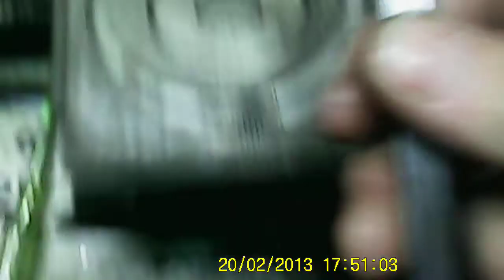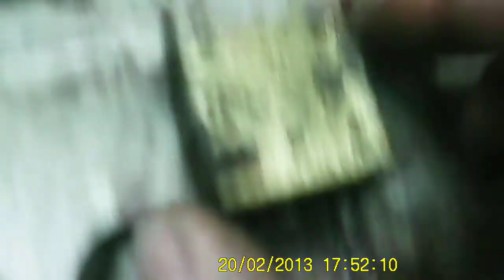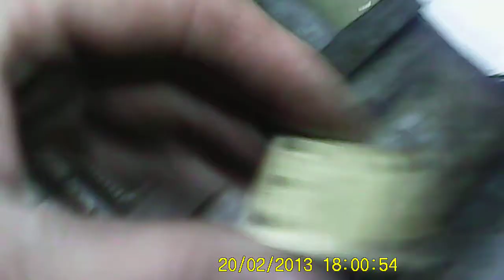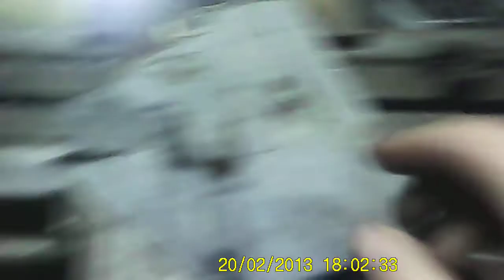Станок ТВ-16. Разбираем и Чистим Каретку подачи.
Разбираю чищу и ремонтирую каретку поперечной подачи старого токарного станка по металлу ТВ-16.